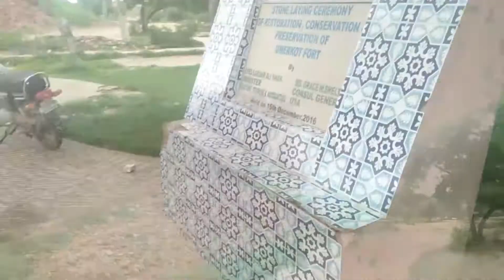Humei UK 🗼Gumeta hua ya Kia👻 mill gaya || Ya Kia nazer aya 😱